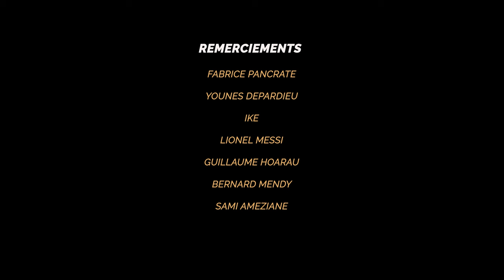EP 1. : LE BALCON // INVITÉ : FABRICE PANCRATE Présenté par YOUNES DEPARDIEU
Younes Depardieu reçoit chaque semaine pendant une heure dans son balcon une personnalité pour parler de plusieurs sujets dont le football et tout ça avec humour.

Pour le premier épisode je reçois l’ancien footballeur professionnel « FABRICE PANCRATE ».